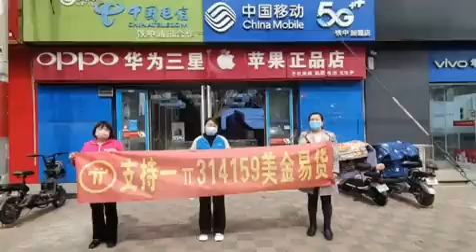手机专卖店支持1派314159美金易货 pinetwork @PiCoreTeam @nkokkalis @fenxizhu @Chengdiao